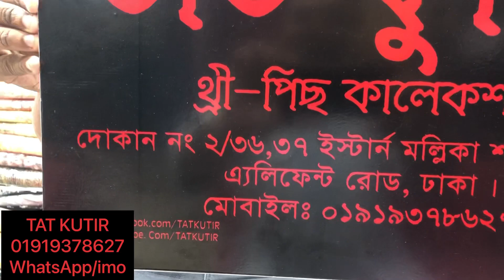Awesome indean cotton party wear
Indean cotton party wear Collections dress.just awesome looking and comfortable.100% colour Guarantee.wholesale and retail available.shop address: 2/36,37 estarn mollika shopping complex eliphant road dhaka.phone number: WhatsApp/imo/bkash also.subscribe to our YouTube channel